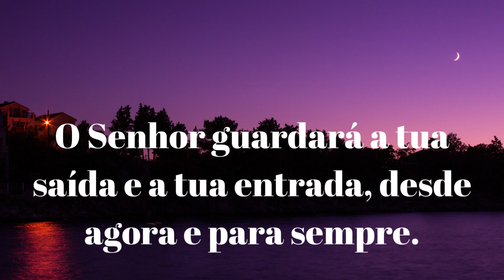Mensagem linda para iniciar seu dia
MENSAGEM DO DIA  -  SALMOS 121
Por: FELIZ ANIVERSÁRIO
Créditos Imagens(fotos): Reprodução Propria
Olá! Sejam Bem vindos ao nosso canal FELIZ ANIVERSÁRIO! Aqui você terá  diversas mensagens Fantásticas de aniversários.
Mensagem de aniversário para enviar a alguém especial e desejar um feliz aniversário.
Feliz Aniversário.